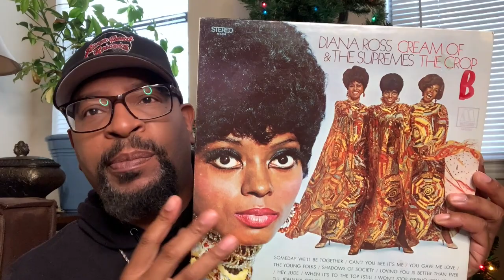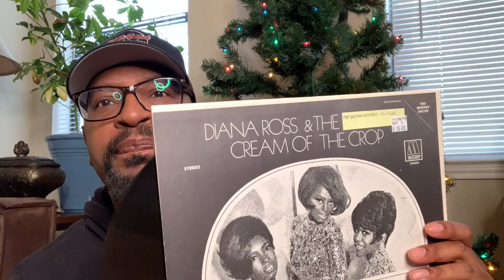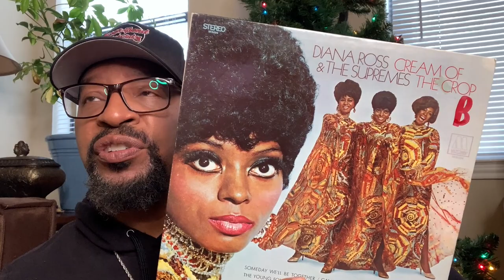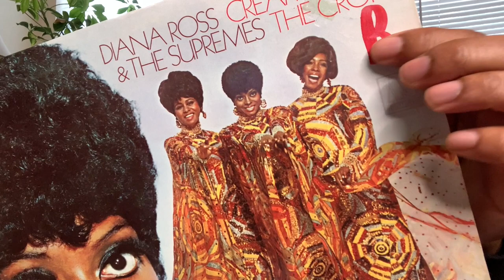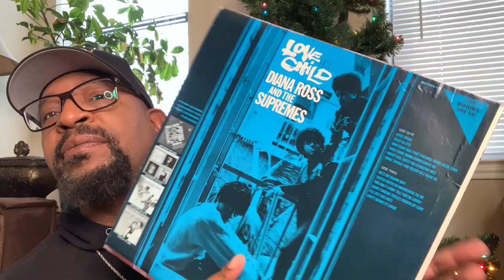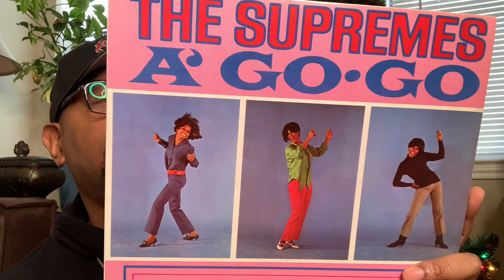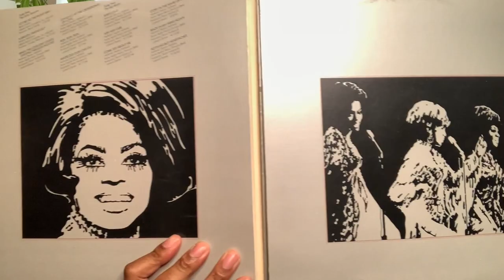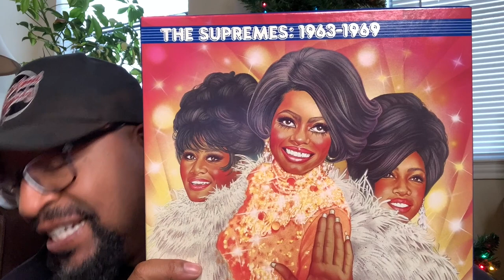Rest In Peace Ms. Mary Wilson of the Supremes